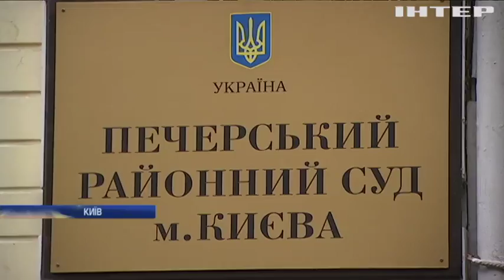Справа Саакашвілі: суддя не встигла підготувати документи